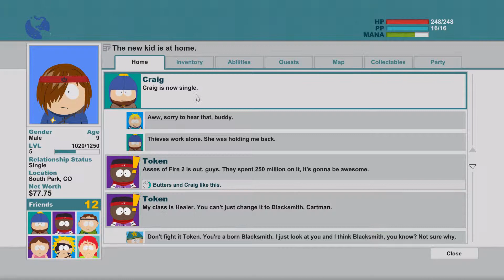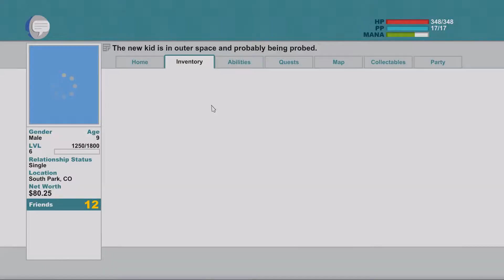Chinasaur plays South Park:The Stick of Truth(Alien Cows) Part#8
Leave a like or favorite this, they really help & always appreciated! :) Hope you enjoy this video, as much as I did recording it & editing it.

WARNING! This video contains Aliens & Giant DILDOS...I do not recommend anybody to watch this, do it at your own risk xD haha I did my best to censor out all the bad stuff, I promise. Also watch this video in 1080p, for the best quality!